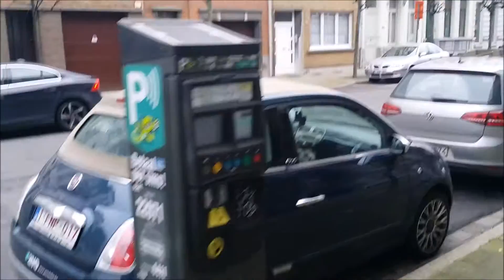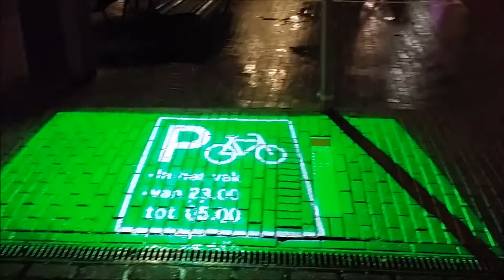Brussel City Travel Tour - Brussel Şəhərlərin Kicik Tur Gəzintisi - Belçika / Belgium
◄ Salam kanalima xos qelmisiz. Mənim adim Valehdir. Mən Youtuber və Vloggerəm. Mənim videolarimi izlədiyib və bəyəndiyinizə görə sizə öz təşəkkurumu bildirirəm. Mən müxtelif cür maraqli travel, sayahət, turizm, əyləncə, unboxing, reviews, teqdimat, videolarini cekirem. Hər zaman sual verib rəy bildirə biıərsiz. Kanalima abune olub videolarimi izleyin, men calisiram bir birinden maraqli videolar sizlere teqdim edim, dayima videolarimin aktiv izleyecisi olmaq ücun kanalima abune olub zil düyməsini acmaqi unutmayin. Sizin her birinize Teşəkkür edərim ►

My Name is Valeh, I am Youtuber and Vlogger. I make interesting and creative videos, about travel, city tours, vlogs, technology, unboxing, reviews, tutorial, presentations, shoutout, challange. Thank you for watch and like my videos. If you want to stay an active viewer, Subschribe my channel and turn bell. Thanks to everyone ►

1) Samsung Galaxy Note 5
2) Samsung Galaxy Note 3
3) Sony Sony SLT-A58

- Videolarımı hazirlayib düzəltmək ücun ( Windows Movie Maker ) programmdan istifadə edirəm. Siz aşaqida linkə daxil olub programmi yukləyə bilərsiz.  I use the ( Windows Live Movie Maker ) Program to make and edit my videos. You can just download program free by following link.

Öz Kanalimin tərtibatını aşağıdakı ( Canva və Photoscape ) veb səhifədə programmini yukləyib redaktə edib düzəldirəm. Bu səhifədə sizə lazim olan bütün kanal sekil tərtibat seçimini tapa bilərsiniz. I edit and make own channel design, thumbnails pictures witha Canva and Photoscape programms you can find this programms by following web site, all channel features desing there.